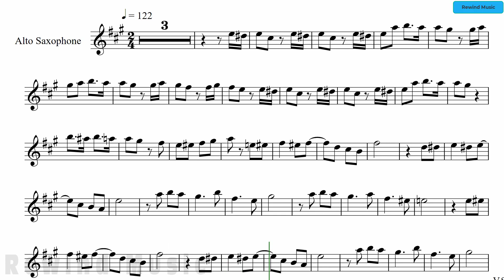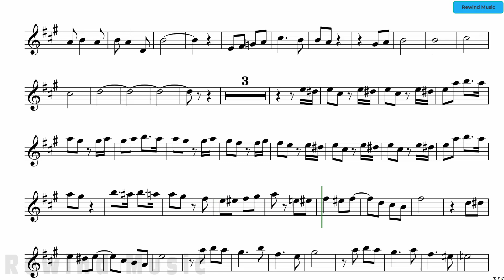Beer Barrel Polka Alto Sax Backing Track and Sheet Music